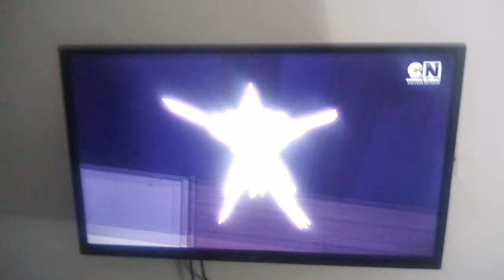Spinel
No I'm not your friend spinel